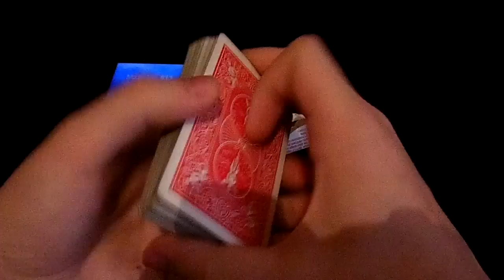Модернизированная колода. Фокус с картами и телефоном. Ссылка на программу + Обучение